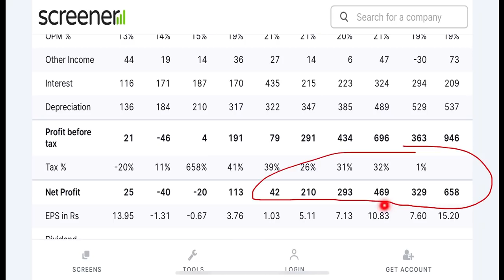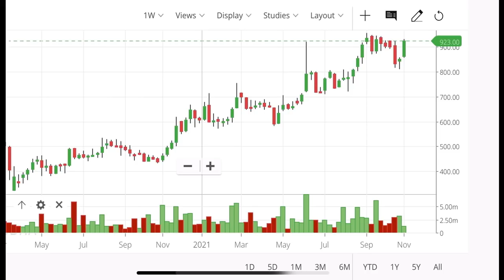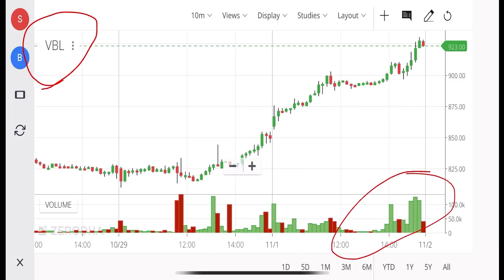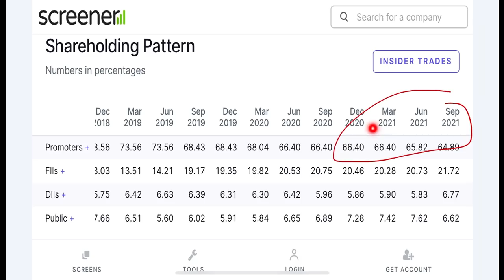🔥 Best Stocks To Buy Now 🔥 Best Share To Buy Now Today | Multibagger Stocks | IPO